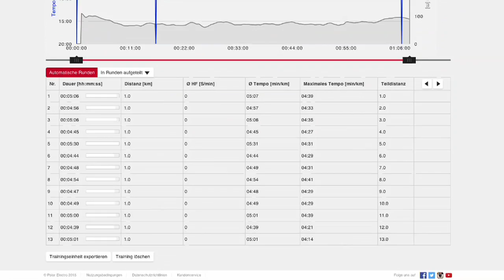Mein Marathon Tagebuch - Lauf 42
Steffen, 34

Hier dokumentiere ich meine Vorbereitung zu meinem ersten Marathon (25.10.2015, Frankfurt).
Ziel: unter 4 Stunden

Bisher: 3 Halbmarathons (Bad Vilbel + Bonn + Eschborn)  Bestzeit: 1:36:40